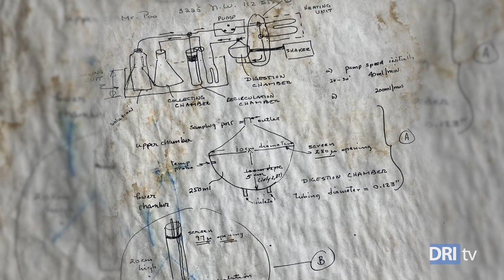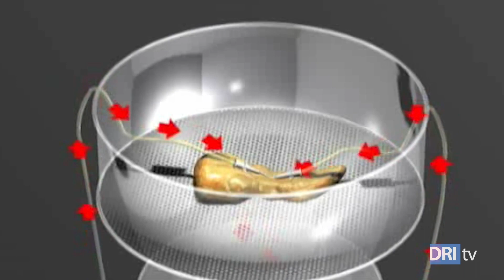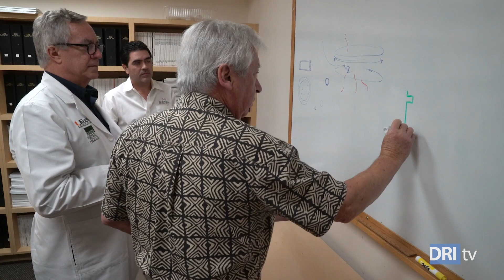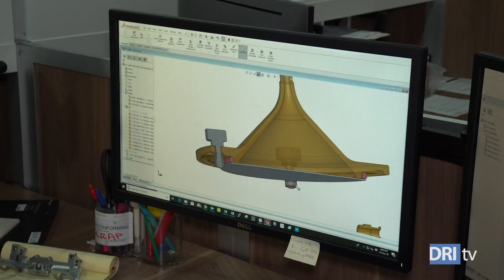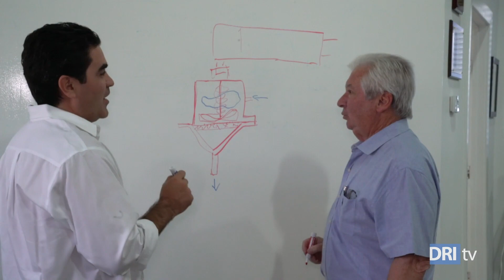DRI and Biorep: A partnership to cure diabetes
When Ramon Poo's daughter was diagnosed with type 1 diabetes at age 3, he used his engineering skills to help in the search for a cure. How?  By working side by side with DRI scientists and building their critical research equipment, like the "Ricordi Chamber" and other devices.

November 2019 marks the 25th anniversary of the incredible partnership between the Diabetes Research Institute and Biorep Technologies -- a partnership born out of the commitment to cure this disease.

Learn more about the DRI's innovations and how one father's unwavering dedication helps advance research worldwide.